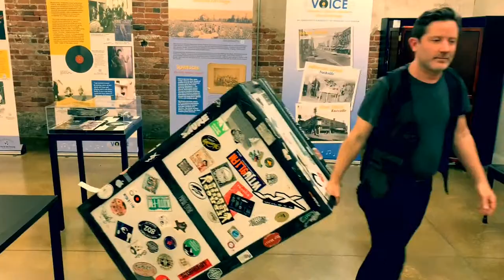OH MY! Disassembling KAY travel bass | Upright w/ removable neck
1942 Kay upright bass model S9 with removable neck. I've been flying with it since 2013 and it's been fantastic. It takes under 4 minutes to disassemble and is very easy. Bill Merchant from NYC did the neck conversion. The white box is the Fly-Away box made by Lemur Music for their travel basses. Total weight loaded is 45 pounds so it's very manageable. I use Spirocore weich strings, Gage Lifeline pickup, Ear Trumpet Lab Nadine mic, KC Strings bow.
This video was shot at the Country Music Museum in Bristol, TN just before a show with Red Molly (Thanks Laurie MacAllister behind the lens). The song is "Walkin' Cane"  (sans vocals) from Abbie Gardner album "Hope".

About Craig Akin:

Craig is an upright and electric bass player in NYC. He has played and recorded with countless musicians of many different styles. From jazz to rock, and blues to pop, Craig is comfortable and creative, and can deliver the goods like any veteran on his instrument. Full time musician since 1997, he has performed over 5,000 gigs and is featured on 100+ albums with award winning songwriters to world class jazz musicians. Craig is available for tours, shows, film, and studio work recording onsite or from his home. He is also a dealer of the famous Bass Buggie plus rents and sells upright basses.